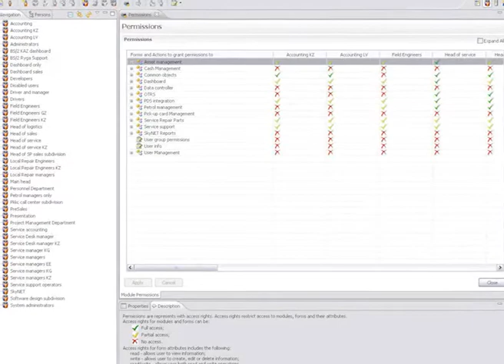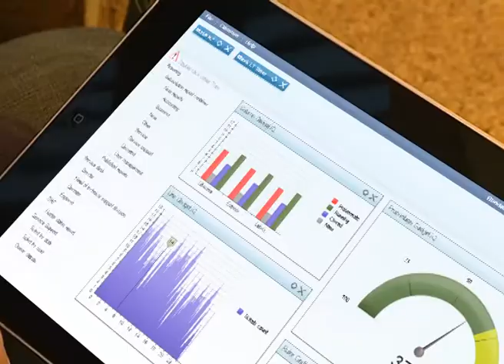.iQ Family. SOA, System Oriented Architecture для финансовой индустрии